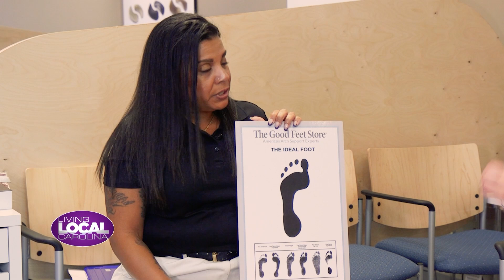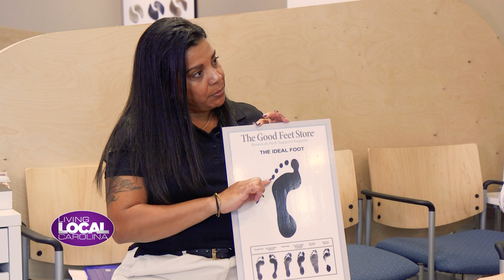Living Local Carolina full show Aug 21 2024